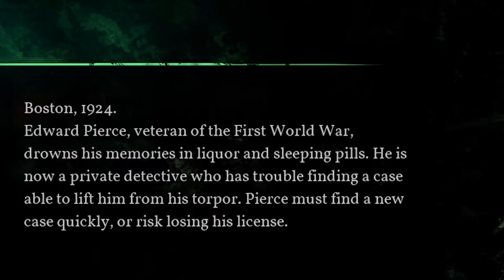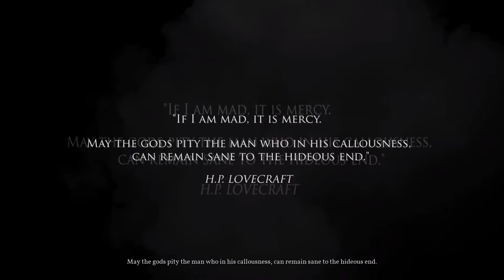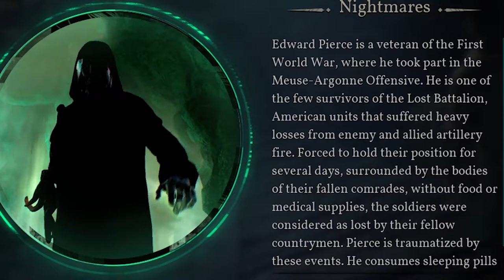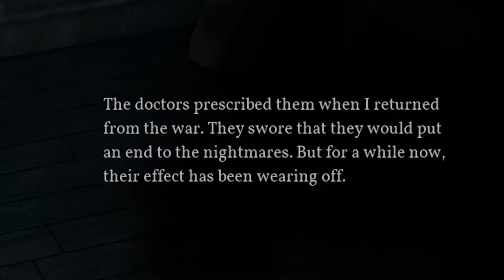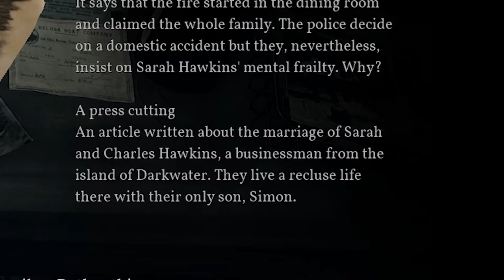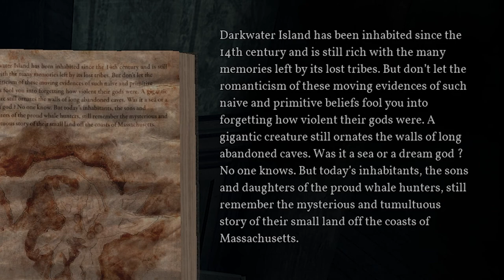Call of Cthulhu Game Chapter 1 Pierce Investigation Agency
Welcome to The Call of Cthulhu Game!  This is the beginning of a long adventure starring Edward Pierce, private investigator of the Pierce Investigation Agency in Boston.  Edward Pierce has been down on his luck since returning from the war.  He has been battling inner demons, trauma, and struggling to get clients.  His luck turns around though when a well-known celebrity named Stephen Webster appears, and claims his daughter's reputation is at stake.  Sarah Hawkins, a well-known painter on the island of Darkwater, was killed in a tragic accident.  Everyone believes Sarah was insane, but Stephen Webster suspects otherwise.  The only clues available to Edward Pierce are a mysterious painting, and some files on the family.